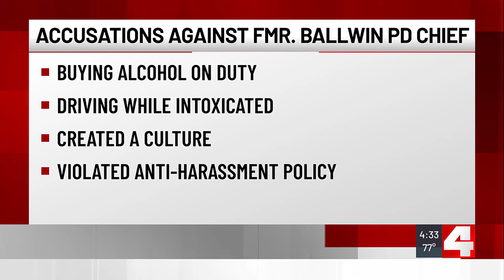Former Ballwin police chief accused of driving drunk while on duty